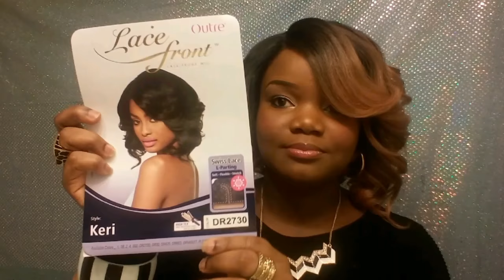Outre Synthetic L-Part Swiss Lace Front Wig - KERI wig review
Hello everyone, this is my new wig review on the Outre Synthetic L-Part Swiss Lace Front Wig - KERI in the color DR 27/30.  I bought from wigtypes.com for $27.

For contact purpose:
Ade Sele